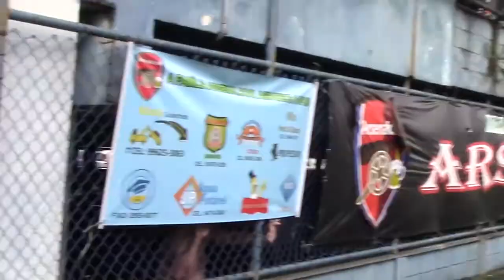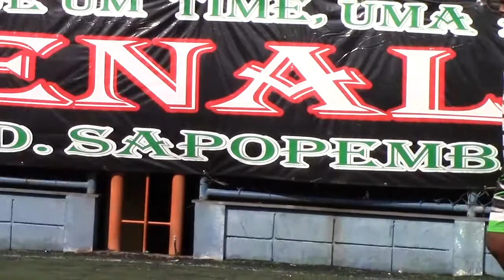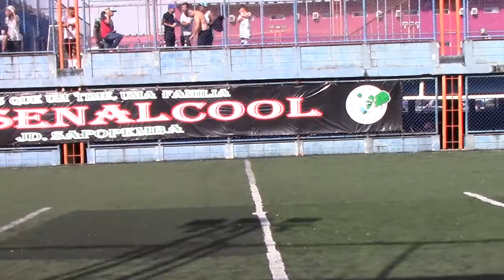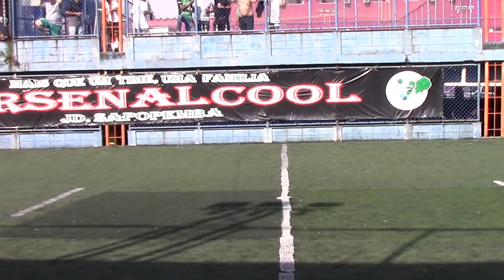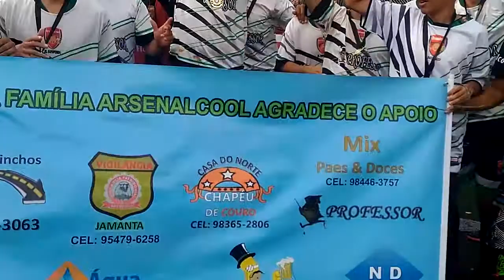Final Série A Copa Playball Zona Leste